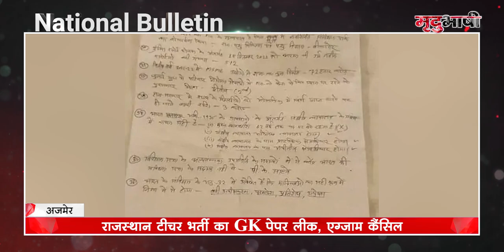Rahul Gandhi का Modi पर निशाना | मथुरा में सर्वे के आदेश | Rajasthan Paper Leak | National Bulletin